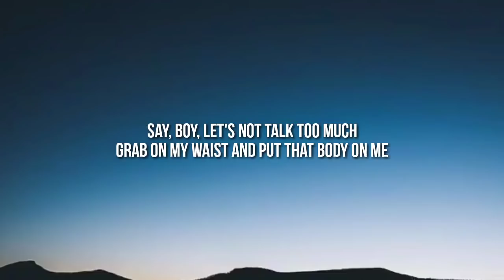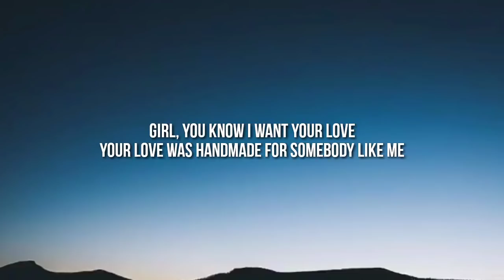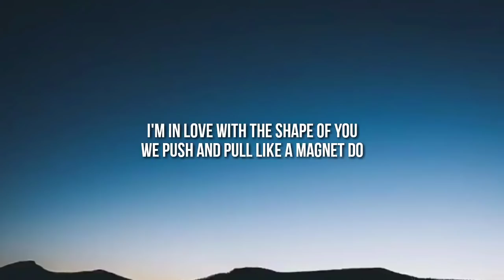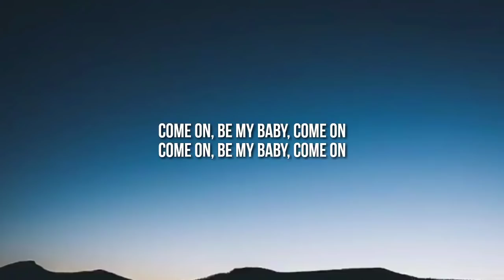Ed Sheeran - Shape of you (Lyrics)